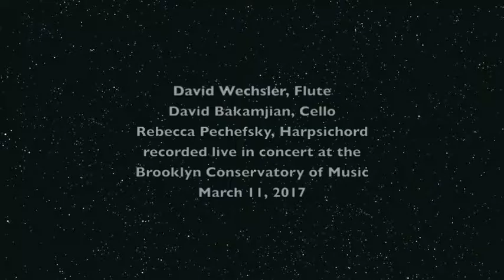David Wechsler Sonata for Flute, Cello and Harpsichord: Scherzo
This is the second movement of my Sonata for Flute, Cello and Harpsichord. The scherzo functions on two levels: one is the fast characteristic that scherzos have acquired since Beethoven used them so much in that fashion. The other is more closely associated with the derivation of the word scherzo from the Italian verb scherzare, to joke. The middle section of this scherzo is meant to be a bit of a joke and convey the light hearted, joking, almost nostalgic, quality that scherzos can also have.